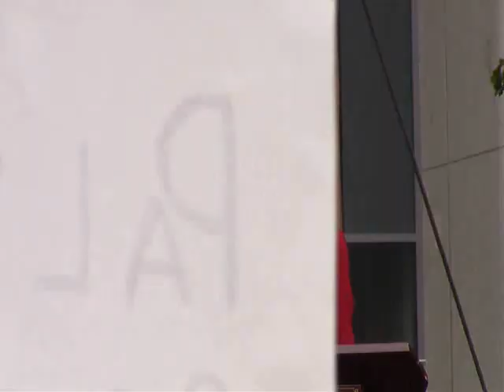GrokTV Event-TEA Party Express Manchester: Sarah Palin